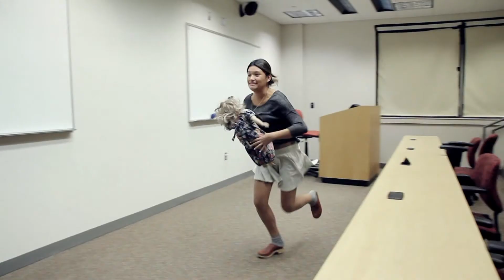Come to MONTCOBER FEST!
MONTCO RADIO and the REEL 2 REAL club present MONTCOBER FEST, this Thursday, October 16 on the Blue Bell campus of Montgomery County Community College.